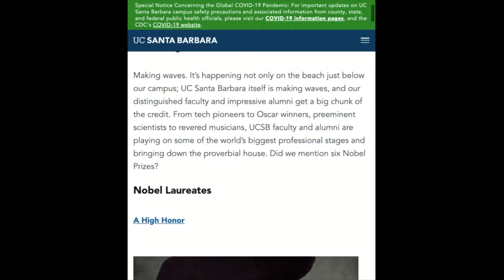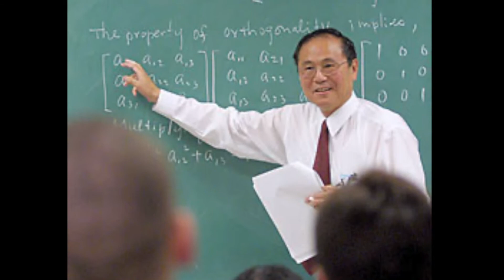2021 Hall of Fame Inductee Henry Yang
Excerpt from our 5/20/21 virtual Hall of Fame event. Learn more about the Pacific Coast Business Times below: